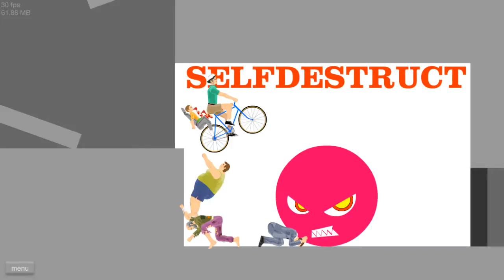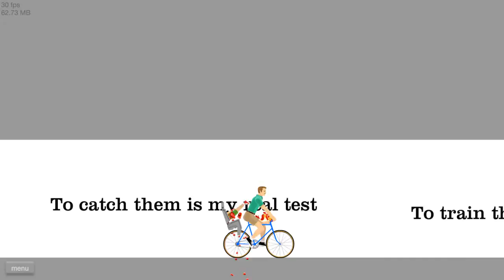DavinciWolf Plays: Happy Wheels Ep.2 - You Are The Pokemon